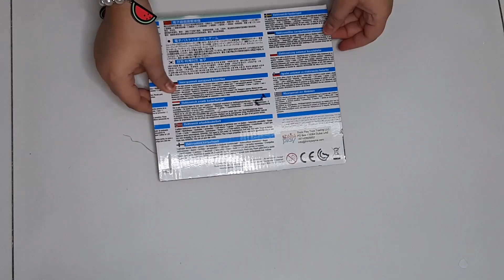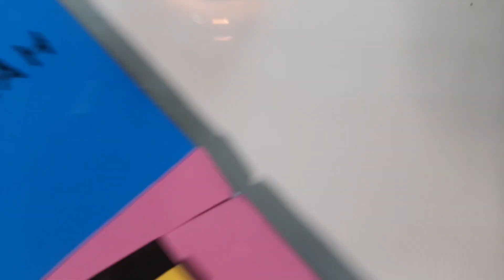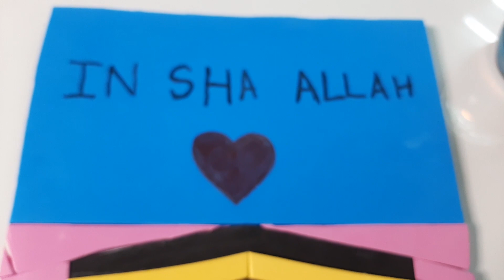[TUTORIAL] Foam Sheet Khana-e-Kaaba Art by Take4Fun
Nothing can be better then a feeling to be at Masjid al-Haram and Perform Umrah/Hajj, May god grant us all the opportunity Ameen :) diy foamsheeart art Masjidal-Haram

Become a Legend:
3. Share the video 🙌
😎 ...! Congratulations! You are a Legend !... 😎